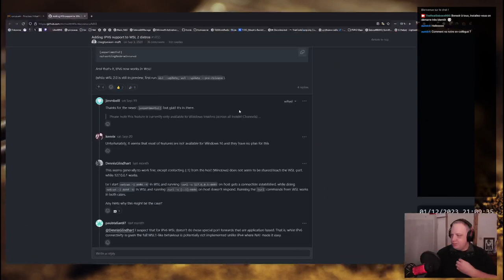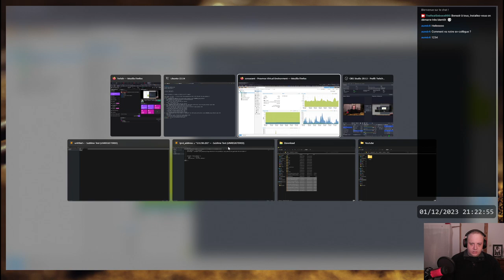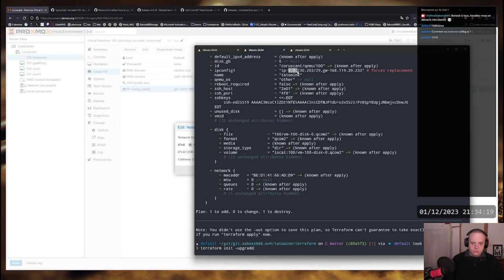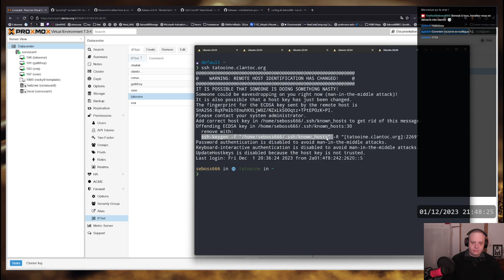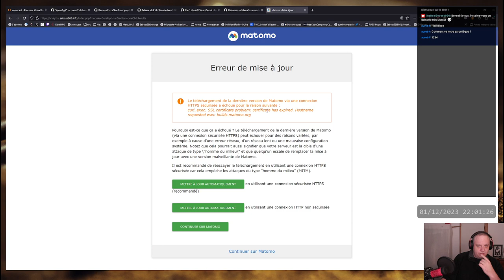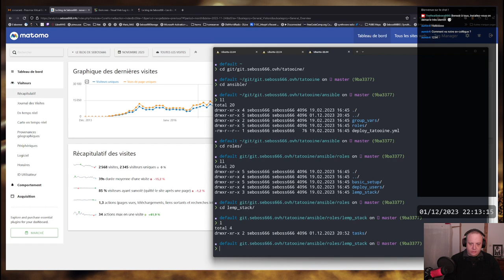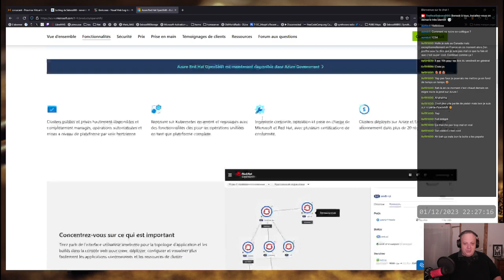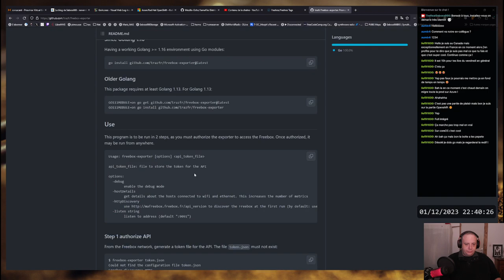On va finir la nouvelle machine virtuelle Web aka ajouter de l'IPv4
(Titre légèrement modifié par rapport à Twitch - merci YouTube)
Parce qu'il faut quand même que je termine ma migration de machine virtuelle et mettre à la retraite le Debian 8, il manque un peu de réseau sur la nouvelle machine et en particulier son IPv4. Mais la machine a été déployée avec Terraform et configurée via cloud-init, donc il s'agit de pas se planter.

Si on réussit, on discute de la suite à donner, avec le programme du prochain live avec un objectif ambitieux: terminer la migration du blog !